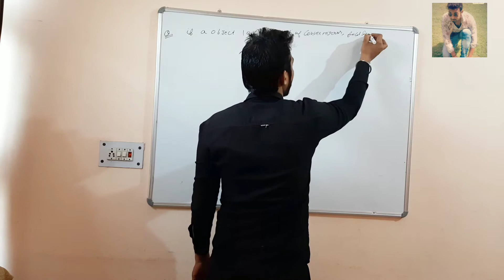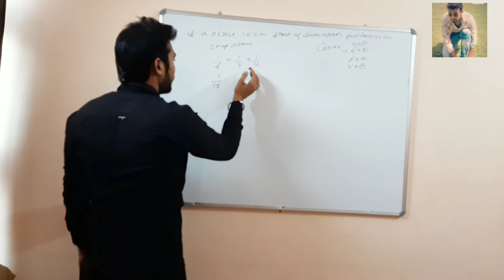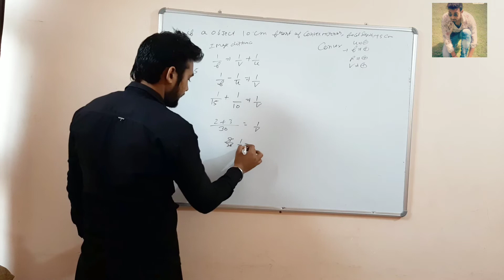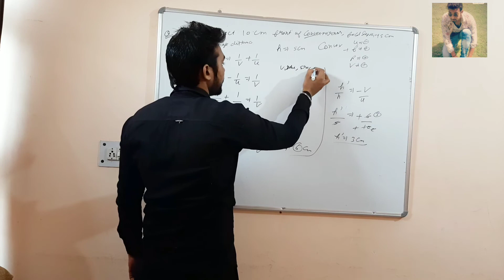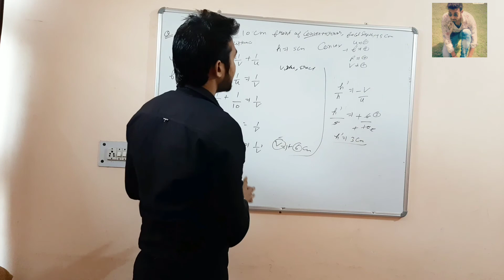Numerical on convex mirror by lucky physics sir cls || light class 10 ||property of convex mirror